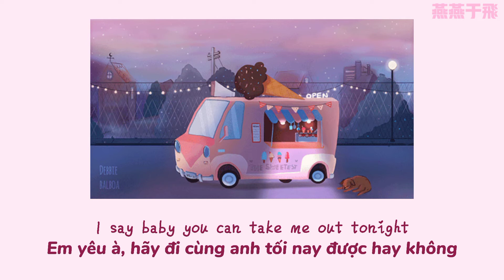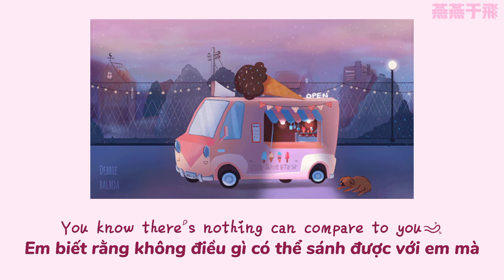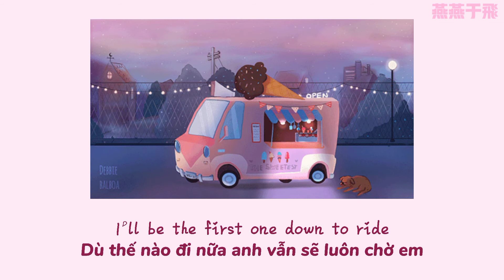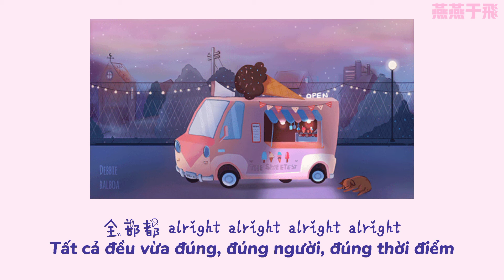【Vietsub + Pinyin】Gõ Đáng Yêu Rồi Nhấn Phím 5 - Chuang 2021 | 输入法打可爱按第五 - 创造营2021《Stage 3》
Nghệ sĩ/Artists:  Mika/Nine/吴宇恒/薛八一/张星特/曾涵江/鞠婧祎
Họa sĩ/Artist: Debbie Balboa
Lyrics:
- 张星特：
像微风的微 它轻轻收回
等太阳落后很久
看流星划过天空它留在我的眼中

- 薛八一：
在你的周围 转一个来回
我想把每种不同
多画出几片彩虹 都留在你的眼中

- Mika：
I say baby you can take me out tonight
I'll be the first one down to ride ho ho
你知道我是这样 only to you em
I say baby please be my bride tonight
I say baby please be my friend for life
Please by my side

- Nine：
我从刚认识你 慢慢变得成熟
因为我爱这就是爱

- 吴宇恒：
没人比我更懂你 我放慢了脚步
因为我爱

- Mika：
You know there's nothing can compare to you

- 张星特/薛八一：
因为我爱

- Mika：
这就是爱

- Nine/吴宇恒/曾涵江：
因为我爱

- 张星特/薛八一：
全部都 alright alright alright alright

因为我爱

- Mika：
不用去猜

- 曾涵江：
因为我爱

- Nine：
这就是爱

- Nine/曾涵江：
因为我爱

- 合：
因为我爱

- 鞠婧祎：
这就示爱 因为我爱

- 学员/鞠婧祎：
因为我爱
不用去猜

- Mika/鞠婧祎：
等太阳落后很久 看流星划过天空

它留在我的眼中

➤ Tôi không sỡ hữu bài hát và hình ảnh nào trong video này. Tất cả quyền đều thuộc về chủ sở hữu tương ứng của họ

➤ Xin hãy tôn trọng công sức người dịch! Vui lòng không re-up và sao chép bản dịch khi chưa có sự cho phép. Xin cảm ơn!

➤ DO NOT ALLOWED TO REUPLOAD!!! JUST REUP WITH PERMISSION!
 如果您有任何疑问对版权问题,请通过邮件与我联系。我会将立即将其删除!。谢谢!